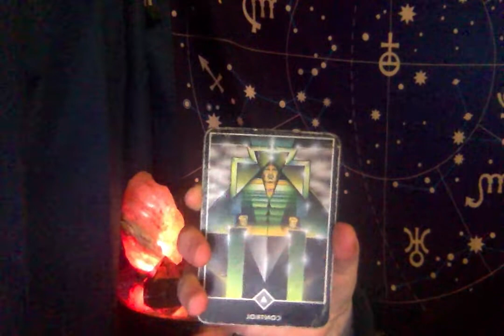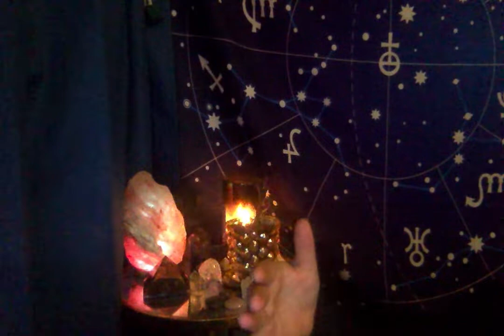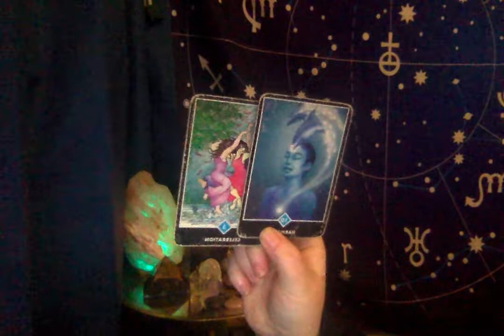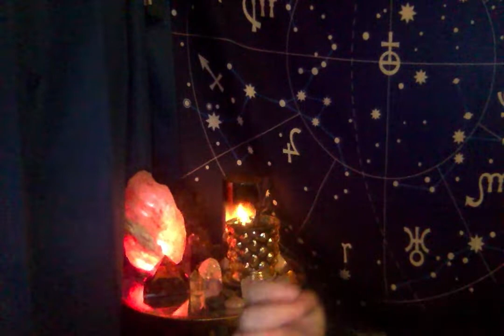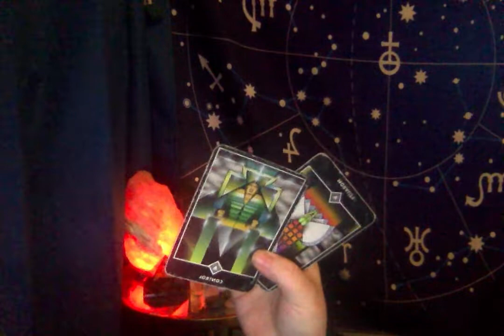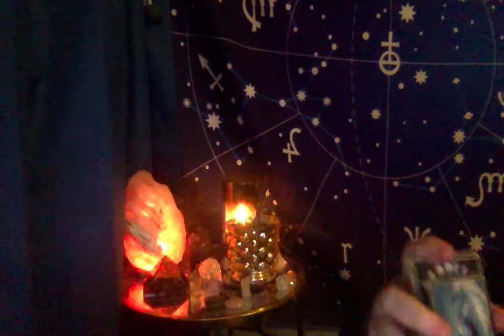Horoscope April 15 2020 Moon into Aquarius